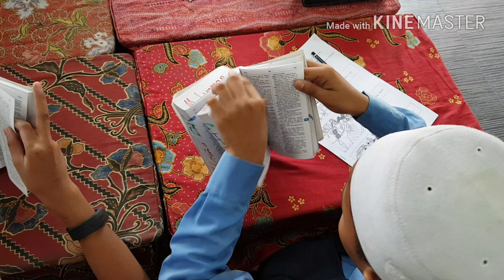20180625 SeriAlMaarif Kedah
20180625